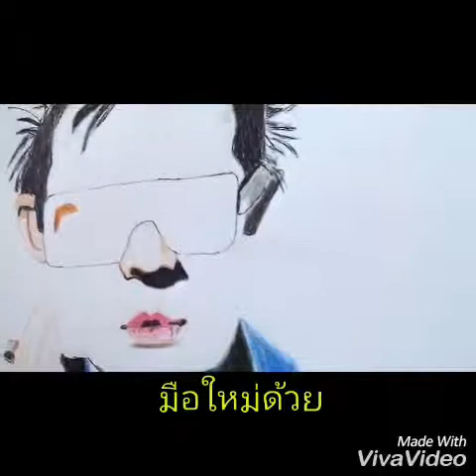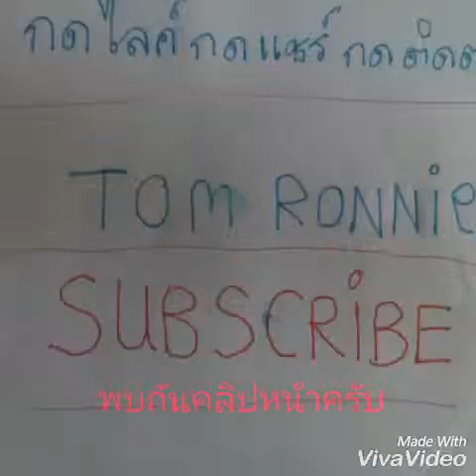ฝึกวาดรูปดังพันกร ตกลงเหมือนมั้ย